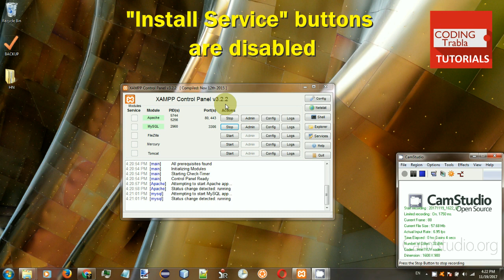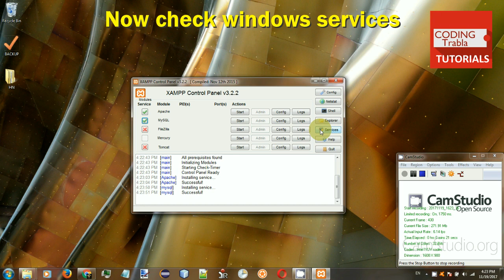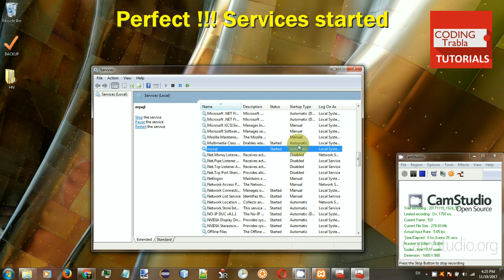XAMPP : automatically run Apache + MySQL on PC startup byAO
XAMPP  - How to  automatically run Apache + MySQL on PC startup ( install windows services )

LBRY lbry://@codingtrabla